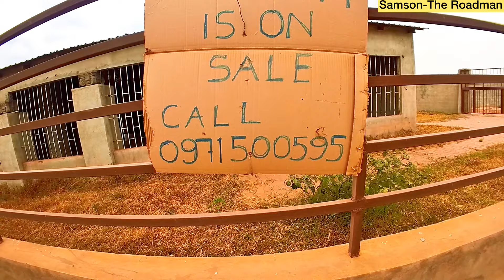Buy Real estate property in Lusaka Zambia |This lodge is for sale in Kabangwe West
I found a lodge and houses for sale in Lusaka zambia.

Western Union: Samson Kange
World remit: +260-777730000